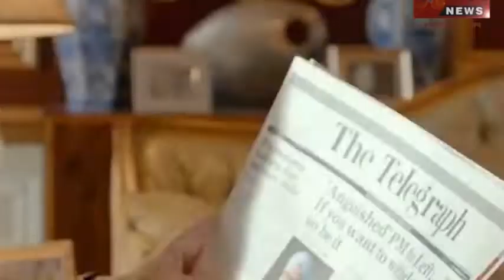एक्सीडेंटल प्राइम मिनिस्टर ने मचाया हाहाकार